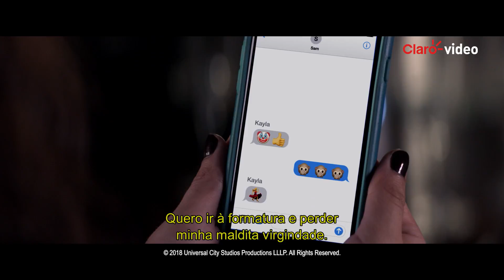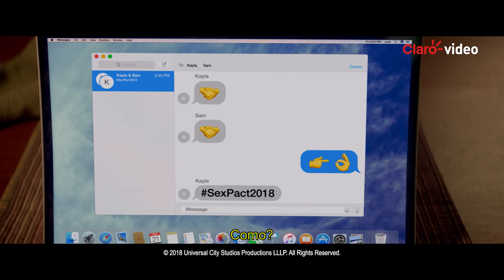Alugue | Não Vai Dar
Quando três pais descobrem o pacto de suas filhas para perder a virgindade em sua festa de formatura, começam uma operação secreta de uma noite para impedir que as adolescentes levem o combinado adiante.